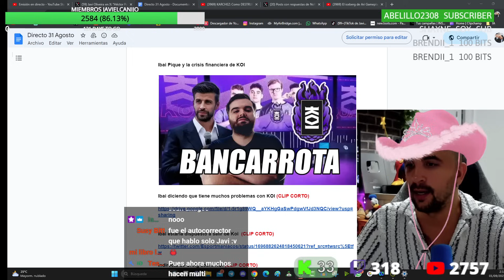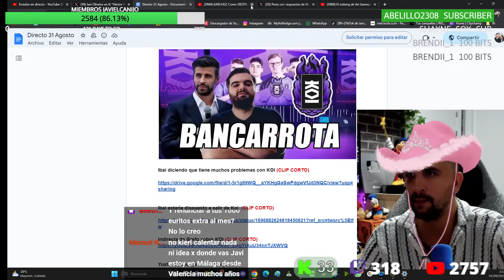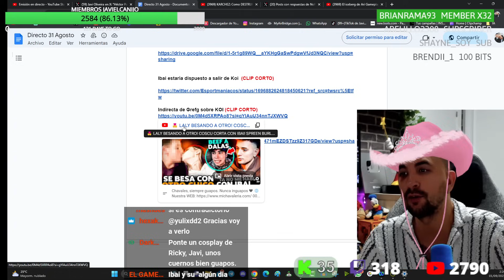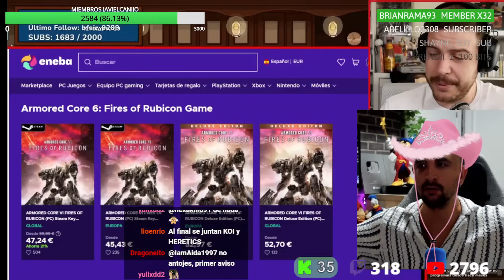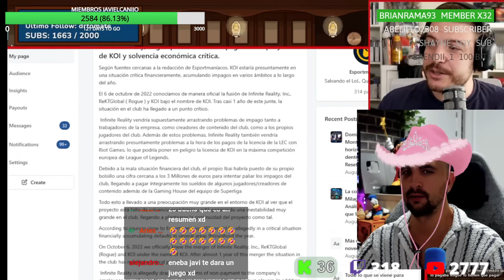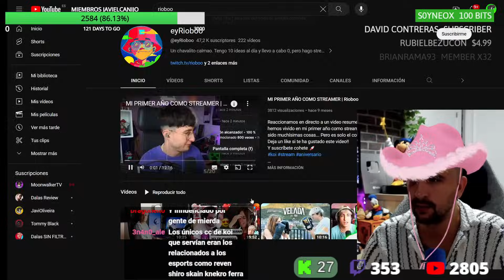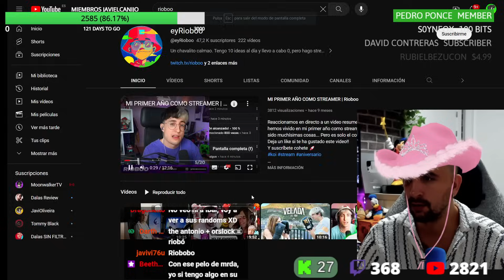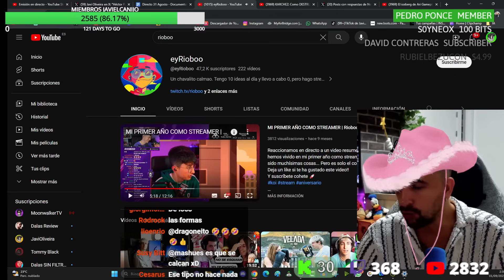❌ CRISIS URGENTE ‼️ KOI EN BANCARROTA